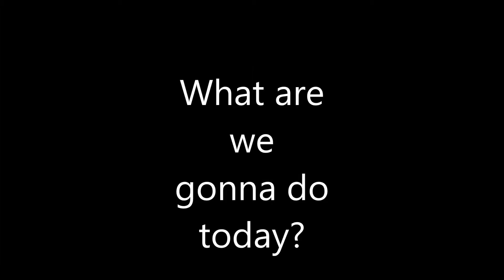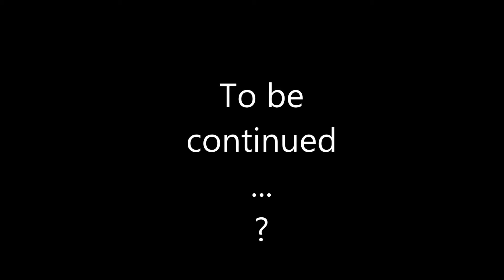Going On An Adventure: Part 1